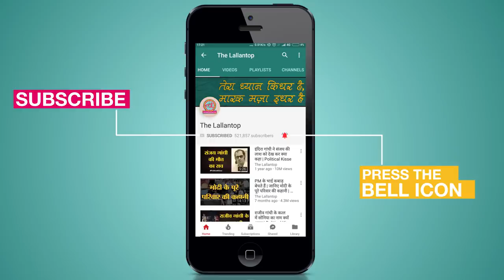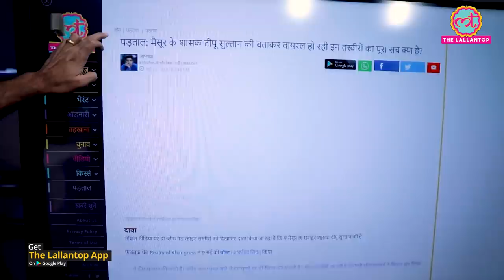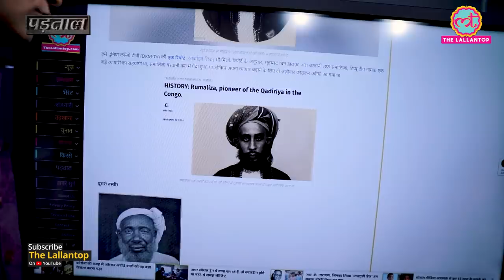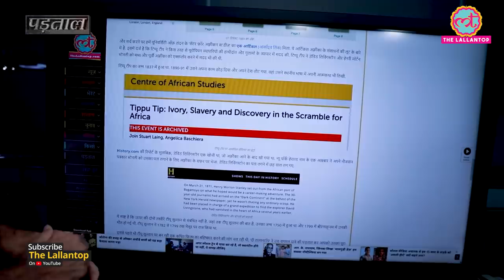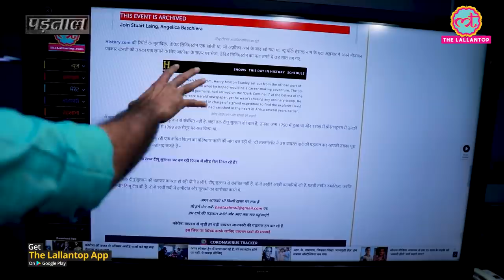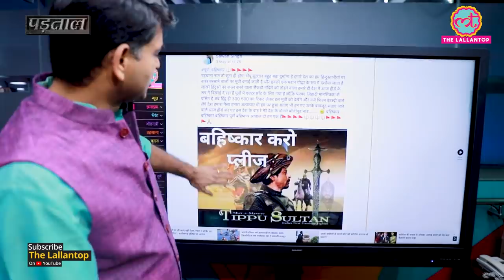Fact check: Mysore King Tipu Sultan की असली तस्वीरें बताकर Viral तस्वीरों का सच जानिए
Fact check: Viral posts claiming Mysore King Tipu Sultan original photos, are unrelated and misleading.
The 'Padtaal' team of ‘The Lallantop’ investigated the claim. Watch the video by Saurabh Dwivedi, Editor of The Lallantop, to know the complete story behind the viral post.